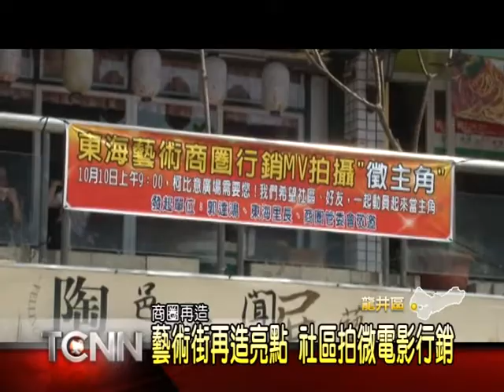大台中新聞 藝術街強打行銷 集資拍攝微電影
東海藝術街在台中已經成名超過10年，民眾如果想要挑選藝術裝飾品，這裡可說是應有盡有。但隨著台中各地區陸續發展，藝術街的店家發現當地人潮有越來越少的趨勢，因此打算舉辦微電影徵選活動，希望能加強行銷。在10號這天，有電影劇組就大陣仗前往取景，並且號召所有社區民眾將近千人一起擔任演員，希望營造溫馨多元的文化氣氛，重新吸引遊客的目光。